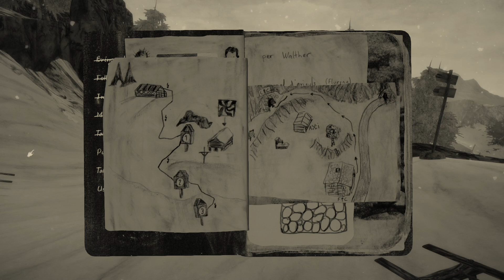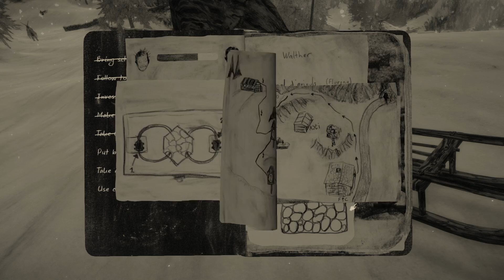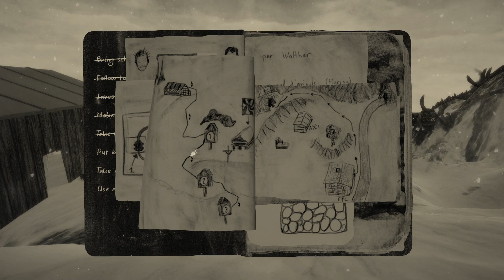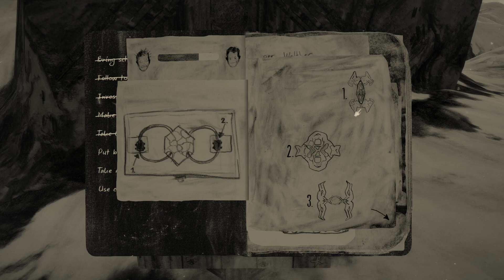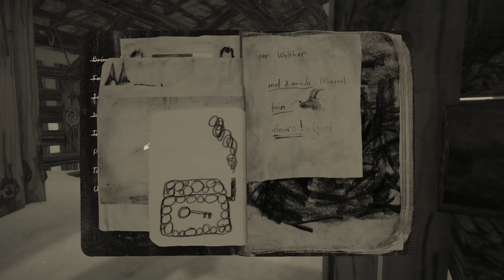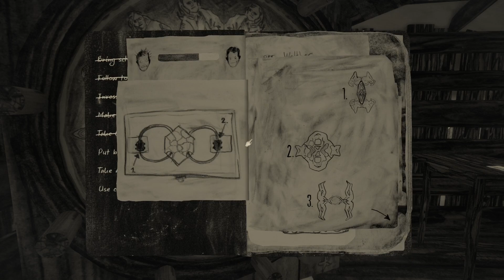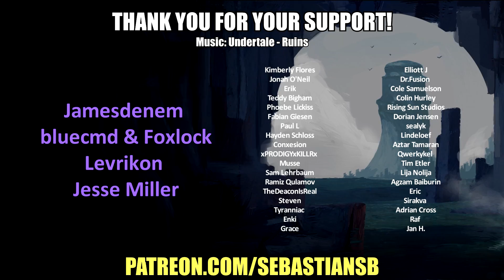Let's Play Mundaun Part 10 - Rocks Fall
Game Description:

Mundaun is a lovingly hand-penciled horror tale set in a dark, secluded valley of the alps. Explore various areas full of secrets to discover, survive hostile encounters, drive vehicles, fill your inventory and solve a variety of hand-crafted puzzles.

After learning of his grandfathers mysterious death in a fire, the protagonist travels to Mundaun for the first time since childhood. He will soon discover that something old and diabolical is haunting the remaining inhabitants. The quest to find out the meaning behind these sinister events takes the player on an odyssey up Mundaun mountain: From steep meadows across stony fields and to the snow-covered peak.

Mundaun is a lovingly hand-pencilled horror tale set in a dark, secluded valley of the alps. Explore various areas full of secrets to discover, survive hostile encounters, drive vehicles, fill your inventory and solve a variety of hand-crafted puzzles.

Key Features

Immerse yourself in a unique setting: An alpine world where reality and myth intertwine.

Experience a unique greyscale aesthetic thanks to hand-pencilled textures.

Explore varied and open levels from green meadows to snowy peaks. Beware of the creatures roaming the landscape.

Inventory system to keep you focused on collecting, find out the story secrets.

Fear resistance factor – A “cause and effect” for the player within the game eg: the stronger the fear the more slowly you move.

Solve Puzzles that are integrated into the game world as you make your way up the mountain.

Interact with its eccentric inhabitants who even have their own obscure spoken language.

Control vehicles such as sleighs and hay loaders.

Find out the dark secret behind grandfather's death.

REVIEWS

“For any fan of horror games looking for something a bit off-kilter to satisfy that Scare Scratch, Mundaun is something you should keep your eye on.”
TheGamer

“At first, it appears to be a simple black and white gray-scale, which alone makes the game feel like an homage to creepy films from the 40s or 50s. However, the devil is in the details, as upon closer inspection, every texture has been hand-drawn.”
GameRant

“Mundaun is a horrifying, unsettling, and discomforting experience that is too beautiful not to play.”
Screen Rant